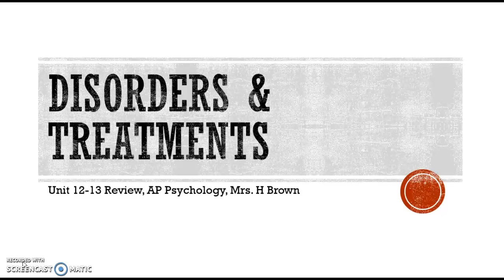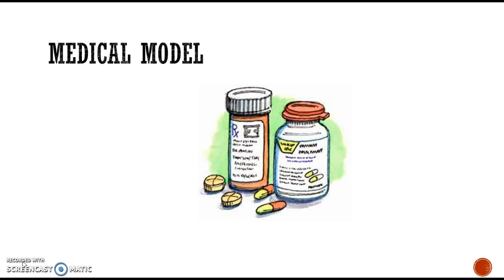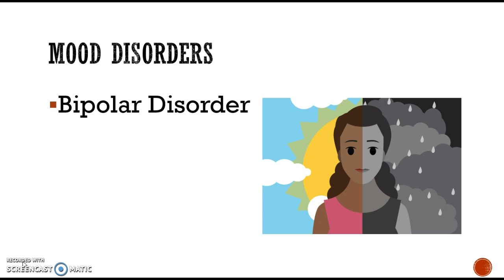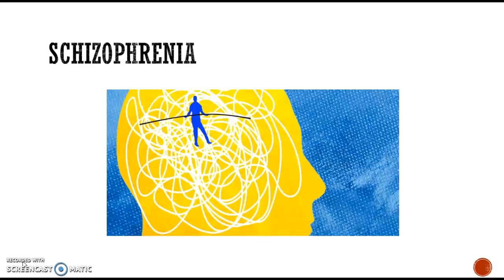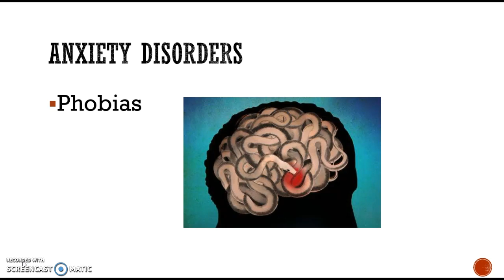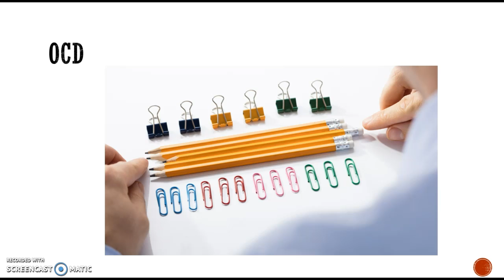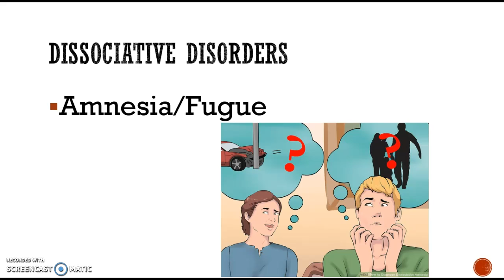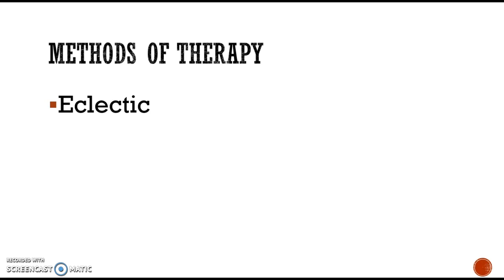AP Psychology Disorders & Treatments Review Video